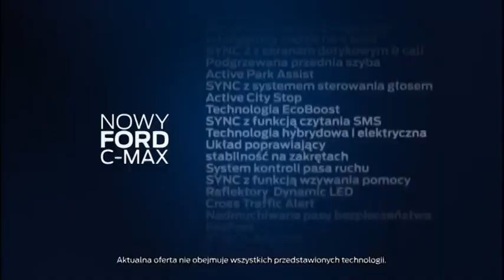Reklama Nowy Ford C-Max II (FL) 2015 polska